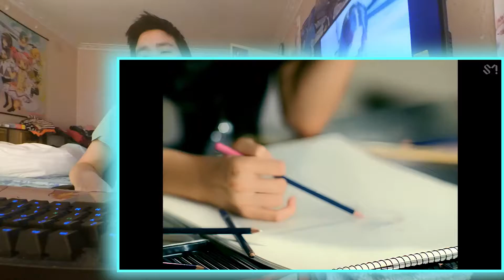Girls' Generation 소녀시대 '다시 만난 세계 (Into The New World)' MV 2022 Remaster Reaction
Girls' Generation 소녀시대 '다시 만난 세계 (Into The New World)' MV
Welcome back as I react to Girls Generation's Into The New World Remaster MV.